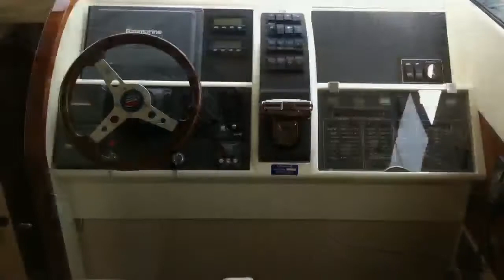2007 50' FAIRLINE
2007 50' FAIRLINE